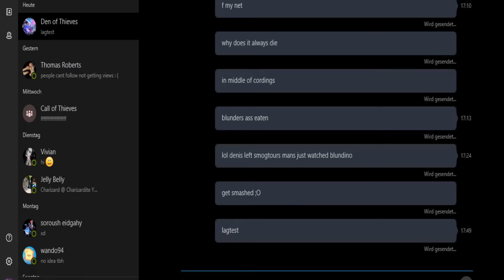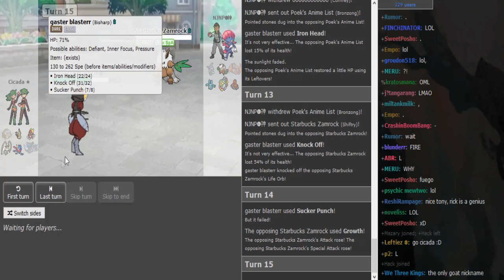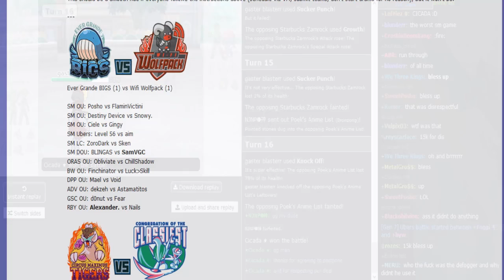Smogon Premier League 8 Week 4: NJNP vs Cicada (Sun&Moon OU) w/Dokkerich